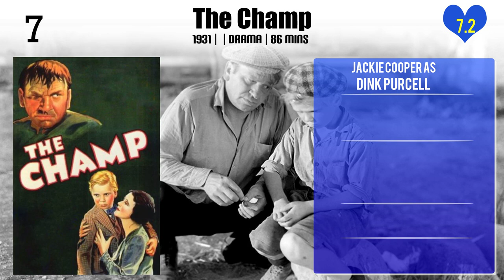Jackie Cooper Top 10 Movies of Jackie Cooper| Best 10 Movies of Jackie Cooper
Top 10 Movies of Jackie Cooper

Find the list of movies by Jackie Cooper you can find more information, movie trailers, posters, reviews, youtube links in below link.

2.Without Lying Down: Frances Marion and the Power of Women in Hollywood

5.Lana Turner... a Daughter's Memoir

6.Look, Up in the Sky! The Amazing Story of Superman

Please Comment down your favorite movie of Jackie Cooper